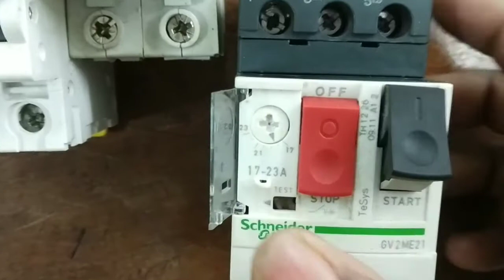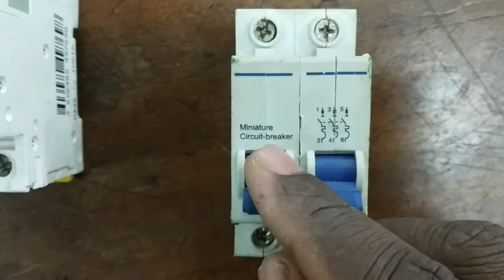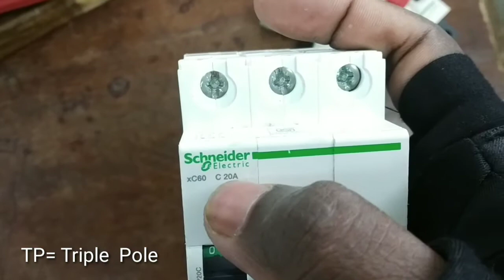কোনটি কি এবং কোথায় ব্যবহার করা হয়।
I am a diploma engineer.I don"t know everything but I try to driscribe my video topic.

My All Video Link Here:-